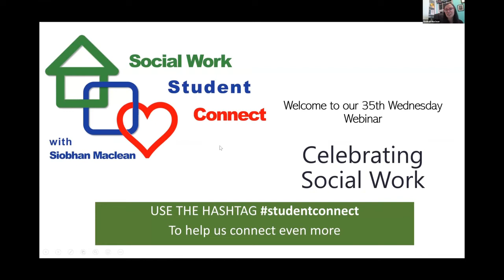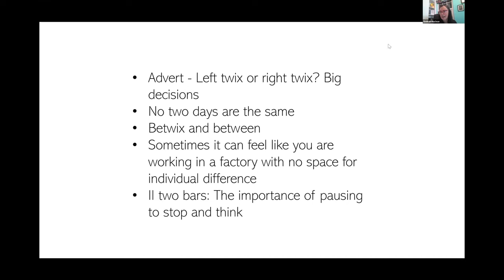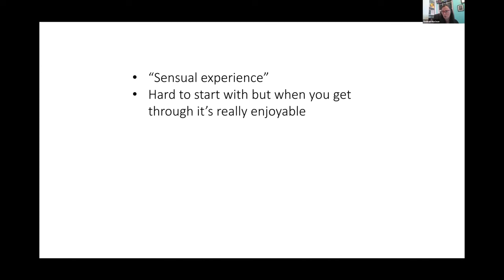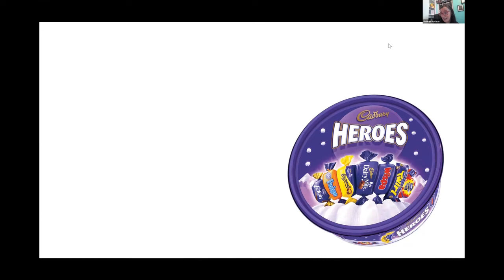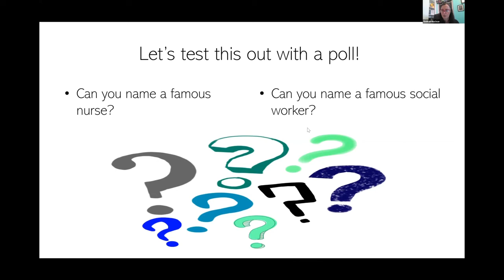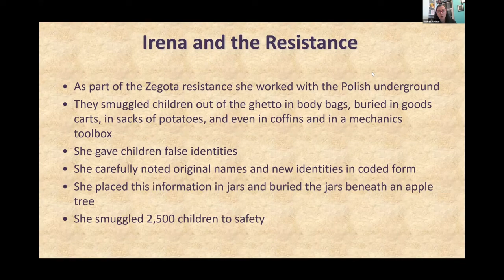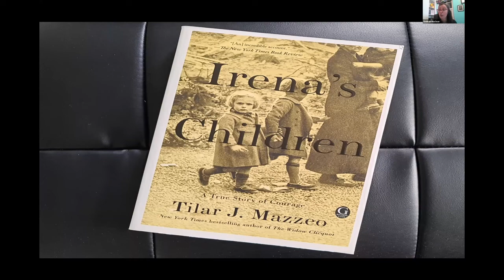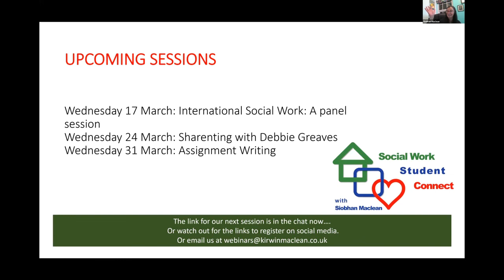Celebrating Social Work. Student Connect Webinar 35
In this webinar we talk about celebrating social work using the “What, Why & How” framework. We are introduced to the theme of Ubuntu and hear the story of social worker Irena Sendler. Contributions from Siobhan and the team make this a positive feel-good celebration of the social work profession.